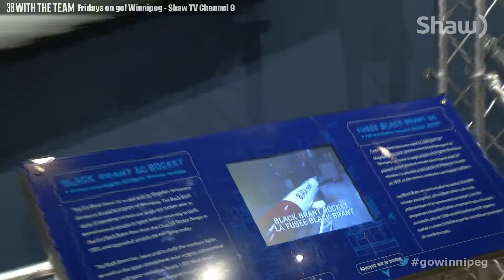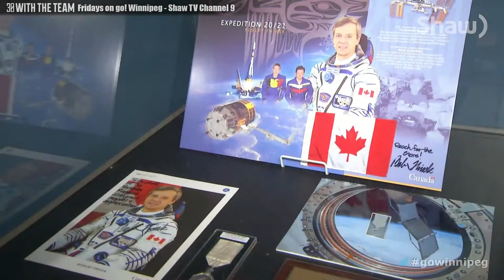Black Brant now at the Manitoba Museum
An interview with Scott Young discussing the Black Brant, a rocket now on display at the Manitoba Museum. Also, Manitoba's contributions to space exploration.